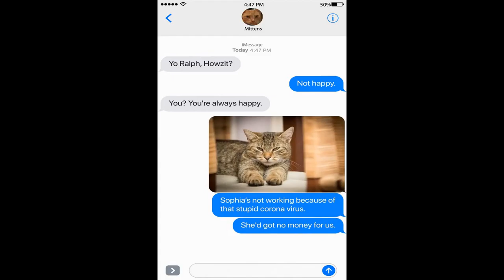Does your pet need food during the Corona pandemic?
This Friday! Delaware SPCA, in partnership with Delaware Humane Association and Faithful Friends Animal Society, will host a Drive-Up Pet Food Pantry for community members in need of dog and cat food during these challenging times.

The event will occur at our shelter 1:00 p.m. to 3:00 p.m. on Friday, April 24. (Please note that we may have to end early if the demand exceeds our supply.) When you arrive, please remain in your vehicle to maintain social distancing, and our team will load the pet food into your car.